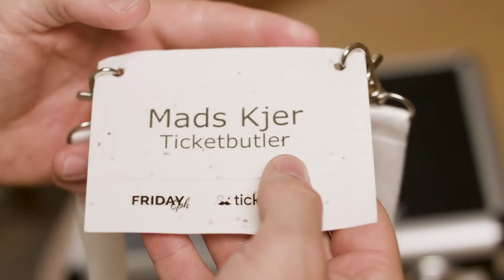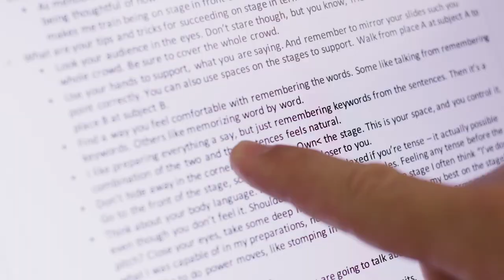Stage training with Ticketbutler ⎮Acceleration on Demand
Video Production by Vinia Media - vinia.dk

This material is also part of the Go Growww Online Accelerator supported by Industriens Fond. Thank you to Claus Birkedal, Lena Marijke Wenzel, Cristina Meléndez Sancho and Hanna Selim for making it happen.